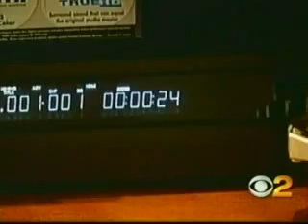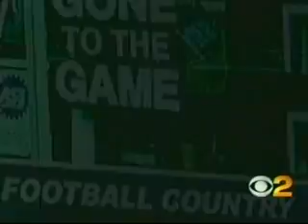HD DVD vs. Blue Gay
The battle of the HD formats.